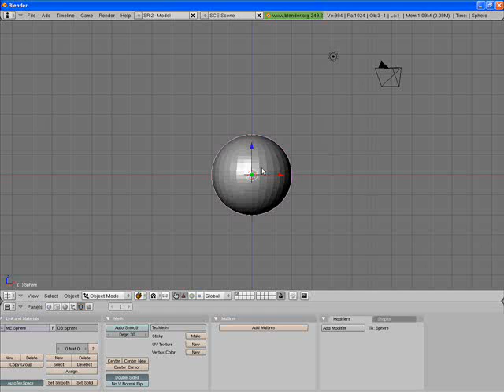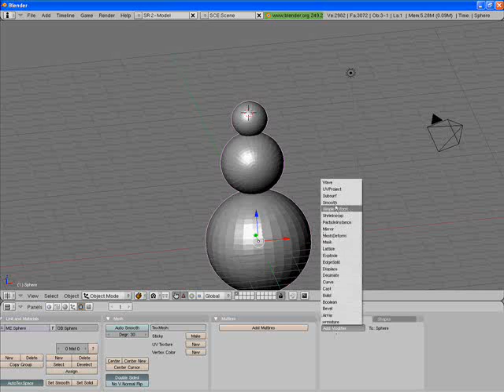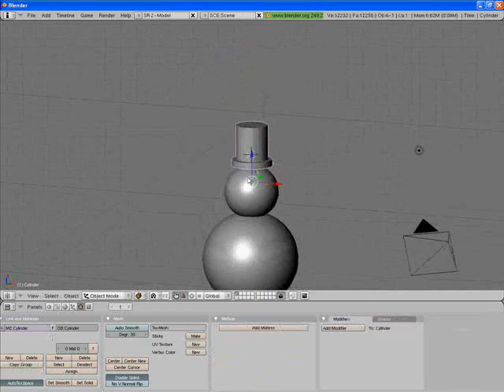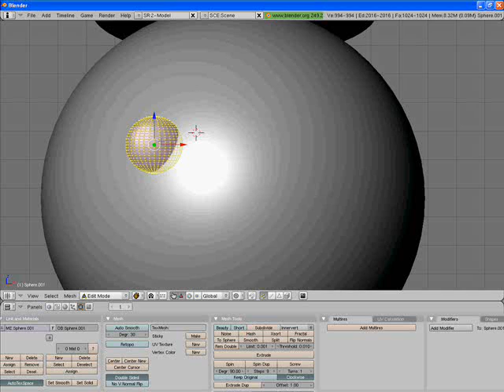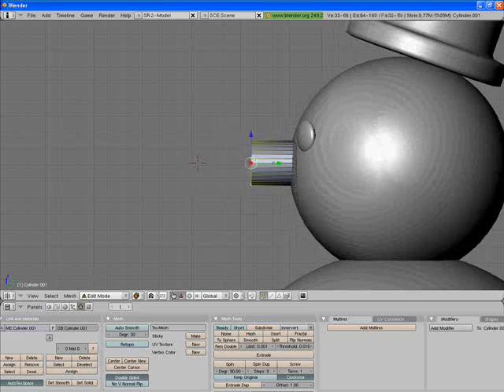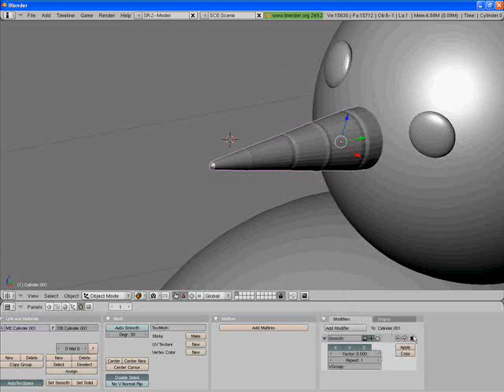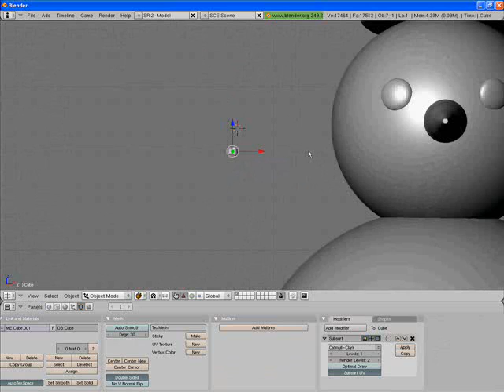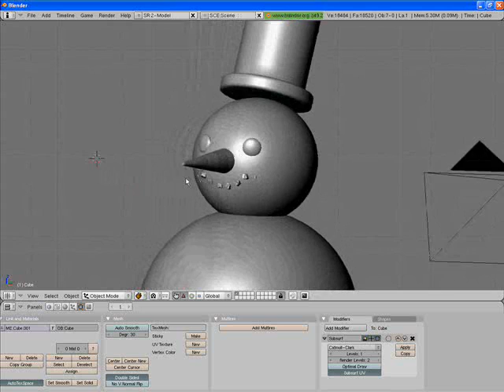how to make a snowman in blender (Part 1)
this is the first of a two part tutorial oin how to create a snowman in blender 2.49. tutorial by TheBlenderanimations. part 2 is